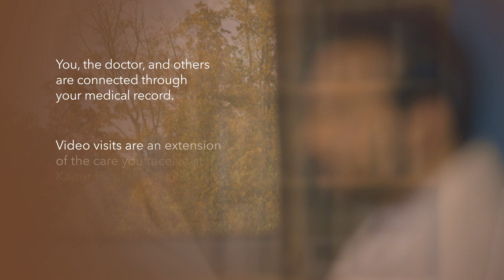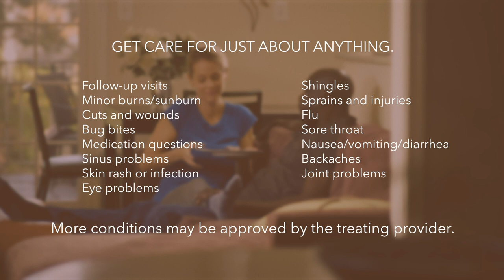Video Visits | Kaiser Permanente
Get care you need without leaving home, school or work. Save the time, avoid the traffic and keep money for parking, fares and babysitters in your pocket. Via video, generally for no cost, Kaiser Permanente members can schedule appointments with an emergency medicine physician, their primary care doctor, pediatrician, or mental health provider using a web-enabled computer or mobile device. Best of all, video visits are an extension of the care they receive at Kaiser Permanente medical facilities – they’re not an add-on. If you have a Kaiser Permanente HSA-qualified deductible plan, you will need to pay the full cost for scheduled phone and video visits until you reach your deductible. Once you reach your deductible, your copay is $0 for scheduled phone and video visits. Read an article by Dennis Truong, MD, one of the Kaiser Permanente physicians who provides care via video